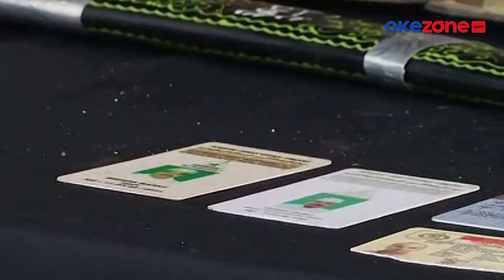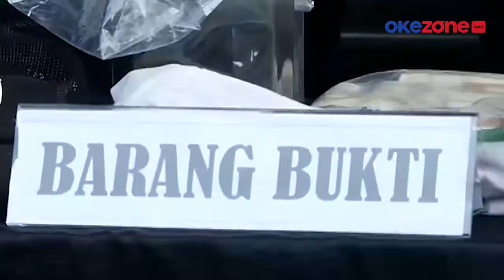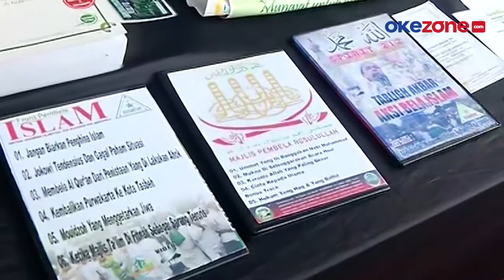TERORIS DI GEREJA KATEDRAL TERKAIT FPI ?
Front Pembela Islam (FPI) kembali dikaitkan dengan penangkapan teroris di sejumlah daerah dalam dua hari terakhir. Selain temuan atribut FPI di rumah terduga teroris di Condet, Jakarta Timur, polisi menyebut tersangka teroris di Gereja Katedral Makassar, sempat melakukan baiat di markas FPI.

Atas pernyataan polisi tersebut, pihak FPI pun menyatakan temuan atribut FPI tak bisa dijadikan dasar keterkaitan dengan aksi teror. selengkapnya di